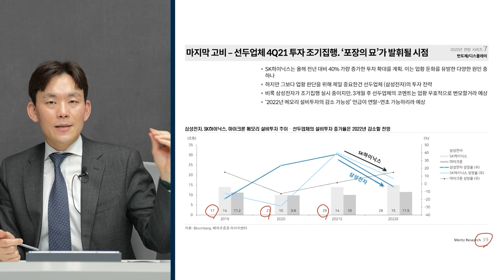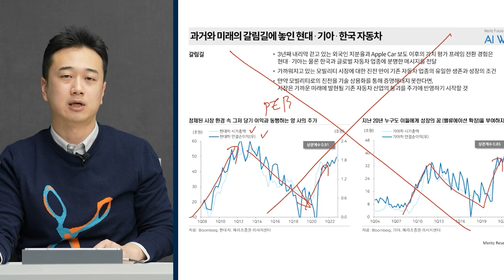[심층인터뷰] 현대·기아차도 전기차 만드는데 왜 주가는 반응없나? f. 유진투자증권 이재일 연구위원